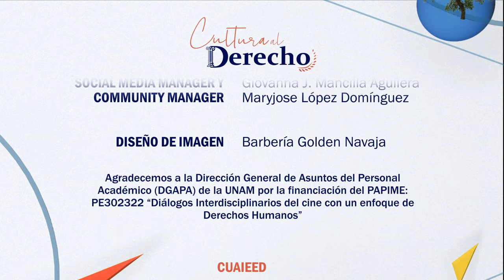Cultura al Derecho. El padrino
Existen reglas y normas no escritas dentro de algunos grupos y sectores sociales, y las mafias no son la excepción, pues aún dentro de su mundo ilegal, existen lineamientos y formas para conciliar, hacer justicia y mantener a la familia unida. Recorramos este mundo y veamos qué similitudes mantienen con la ley y el derecho.

Intro: Maryjose López Domínguez
¡Dilo!: Stefano Palacio Mendoza